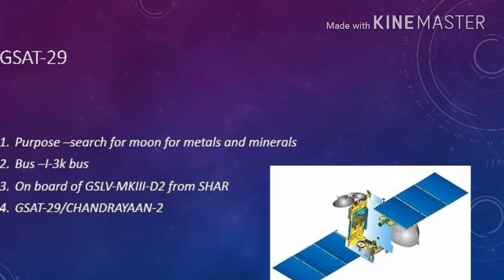Future plans of ISRO_-_2018